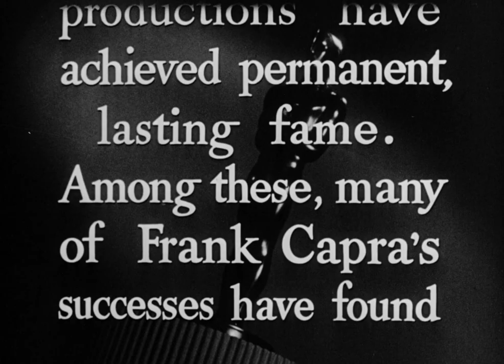You Can't Take It With You (1938) - HD Trailer [1080p]